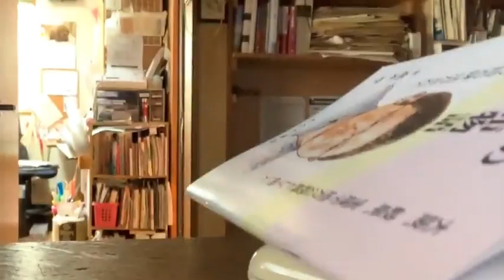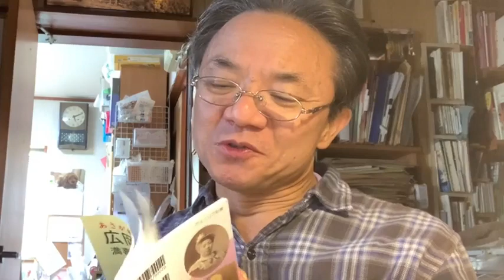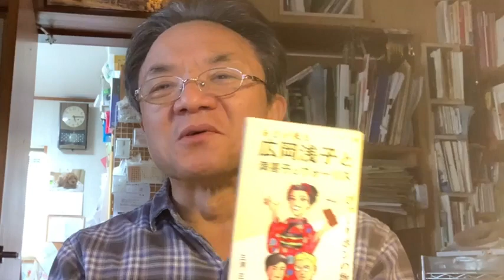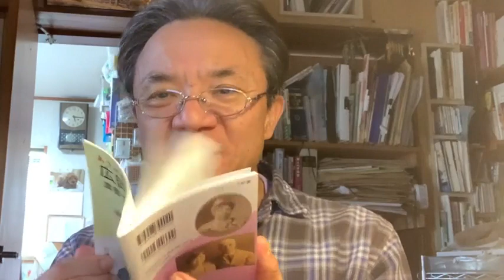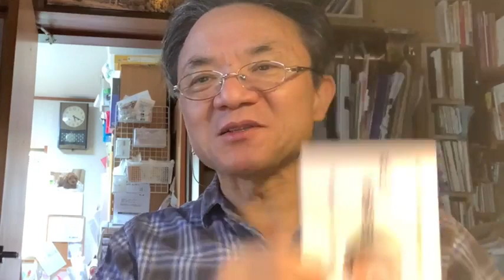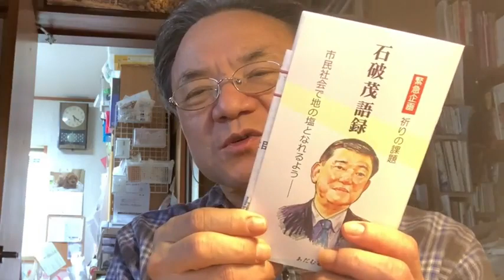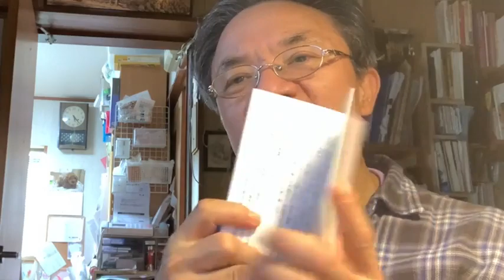生放送の記録351 パブリッシュ・マイセルフあだむ書房 2021年03月24日（水）17時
最初は100円の本を出すつもりだったんだけどｗ
内容的には1000円でも良い本が300円台だなんて！とびっくりされた「あさが来た　広岡浅子と真貴子とヴォーリズ」。
これが唯一、昨今私が世間の流行にのってみた企画であった。
あまり流行も知らん顔ってのもね。皆さんご指南の程よろしく。
クラブハウスが流行ってるけど「おらぁもともと毎日ネットでしゃべり倒してますたい（どこが違うというんや）」と意固地になっておりますｗ
最新の「びっくり本」の刷り上がったのが、今日、印刷業者から届いた。
素晴らしい似顔絵に、ご本人が感動した。「この絵の人物のようにならないといけないのですね‼️」と彼は感動して言ったのだ。
ご自分の名刺代わりに、というか、先ず、お世話になった方たちに、手渡しでお渡しするために非売品で作った。２版はお売りするかもしれない。
また、別の方の本「人生は72歳ではじまる」（仮題）を作成中。作業も佳境。
「あさが来た　広岡浅子と真貴子とヴォーリズ」
◆過去の私の生放送のアーカイブは全てこちらでご覧頂けます。面白い話、満載ですよ！↓